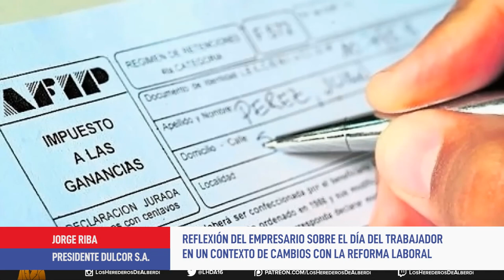Opinión sobre la reforma laboral - Jorge Riba (Presidente de Dulcor SA)